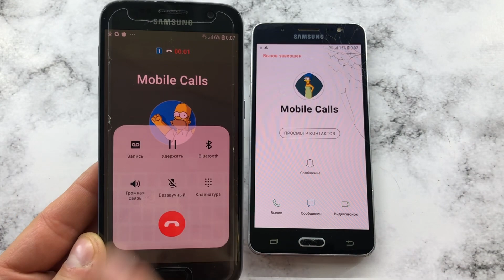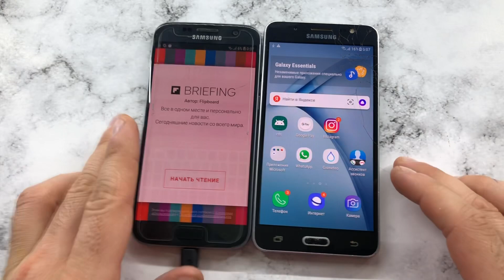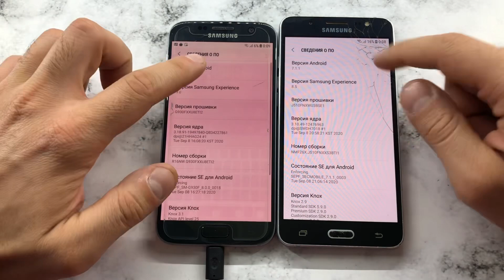Crazy Incoming Call From the Simpsons/ Samsung Galaxy S7 vs Samsung Galaxy J5/ Madness Call